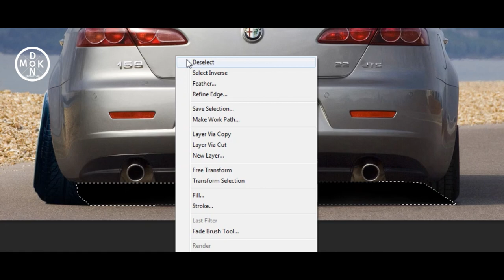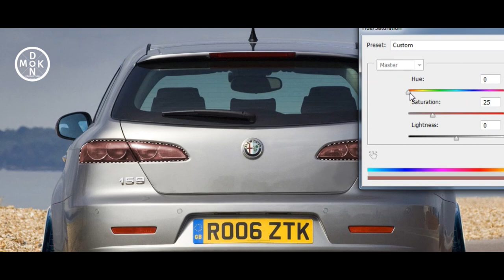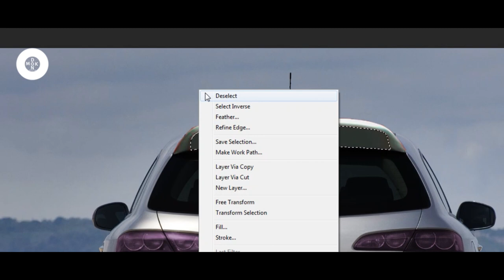Virtual Tuning - Alfa Romeo 159 Sportwagon #250